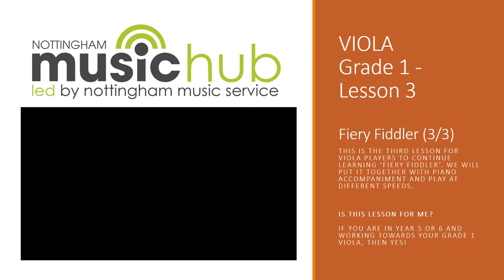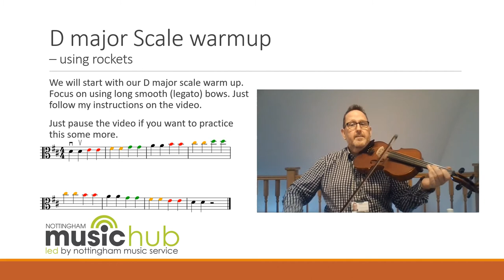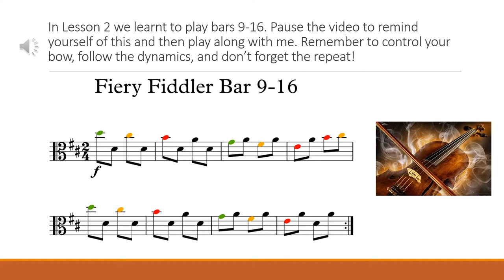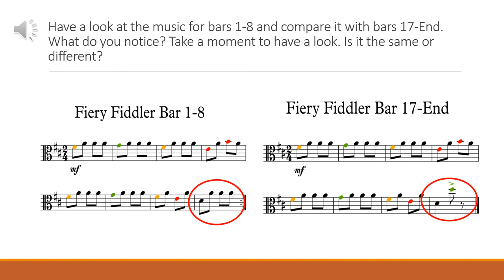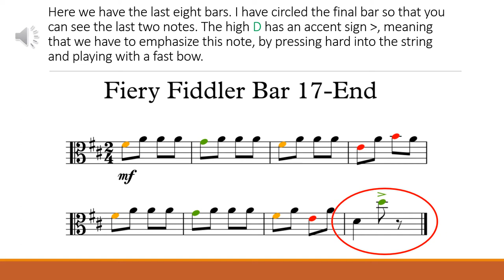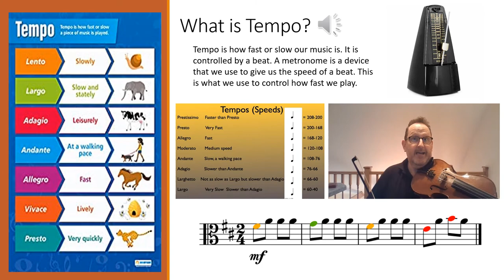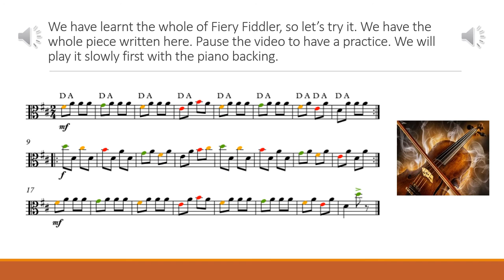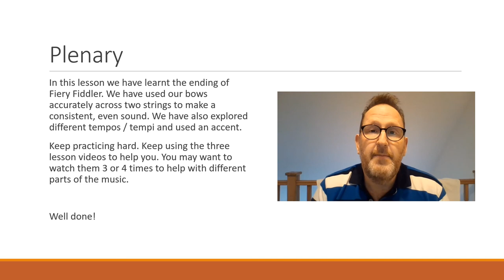Viola - Grade 1 - Fiery Fiddler - Lesson 3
Part 3 of the Fiery Fiddler tutorial for pupils looking to learn how to play for their Grade 1 Viola exam.

 Answer questions based on this video, find out if you were right and score points for your school! Click the link above to enter!